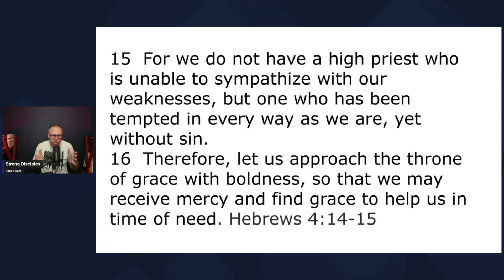Jesus knows your pain and can help.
In this powerful video, we delve into Hebrews 4:15-16, exploring the profound meaning behind this Battle Verse. Join us as we unpack the significance of faith inspiration and how scripture battles can impact our lives. This Bible study will equip you with the tools to face your own faith battles with confidence and strength. Discover how to lean on God's promises and find solace in His Word during challenging times. Whether you're looking for encouragement or a deeper understanding of these powerful bible verses, this video is designed to inspire and uplift you. Don't miss out on this opportunity to strengthen your faith and deepen your relationship with Scripture. Tune in and let the battle begin!

CSB Large Print Compact Bible
CSB Sportsman Bible
CSB Rain Bow Study Bible
 NKJV Vines Expository Bible